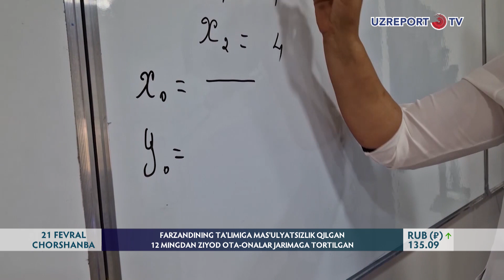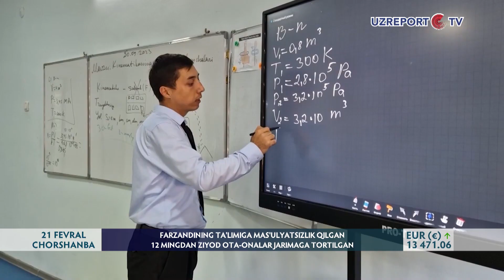Farzandining taʼlimiga masʼuliyatsizlik qilgan 12 mingdan ziyod ota-ona jarimaga tortilgan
2023-yil maktablarda   6 million o‘quvchidan 14 ming nafardan ziyodi muttasil ravishda dars qoldirgan.  Ularning 9 mingdan ortig‘i taʼlimga qaytarilgan. 5 ming nafar o‘quvchi bo‘yicha ham o‘rganish ishlari olib borilyapti